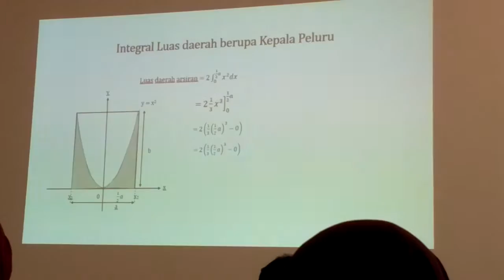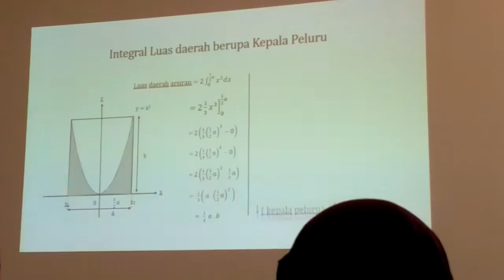Trik Menyelesaikan Soal Matematika(2)